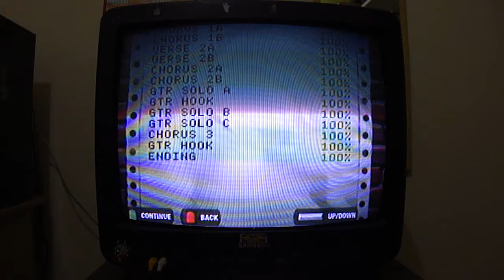No One Like You (EXPERT) FC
I really don't understand why so many people seem to have trouble with that solo. Scorehero overrates it a lot. It's not "hard" actually. I FCed it in my second try, not counting squeezing misses. And it wasn't a fluke - I have FCed that solo like 5 times in a row without much effort; I was really consistent on it.

I didn't activate right as the first note of Solo B starts because then I'd be really understimating the solo. The last activation went off by itself as I was whammying; I guess I was shakin' the guitar too much.

FC #06

Song: No One Like You
Artist: Scorpions

Difficulty: Expert
Hyperspeed: ON

Score: 208,369
Percent: 100%
Stars: 5*
Notes Hit: 593/593
Note Streak: 593
SP Phrases: 10/10
Avg Multiplier: 5.2X

Gig Information:

Character: Axel Steel
Guitar: Gibson X-Plorer
Finish: Ebony Finish
Venue: The Rat Cellar

Hardware Information:

Game: Guitar Hero Encore: Rocks the 80s
Platform: PlayStation 2
Guitar Controller: Gibson SG (Black & Silver)